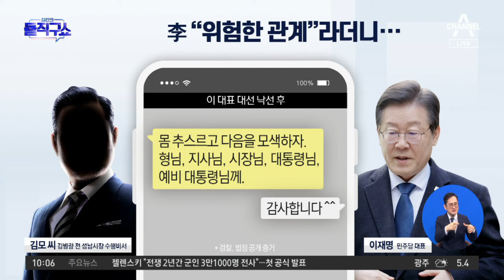이재명 위증교사 공범 “위증 요구에 중압감 느꼈다” | 김진의 돌직구쇼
이재명 위증교사 공범 “위증 요구에 중압감 느꼈다”

"위험한 관계"라던 이재명…과거에 주고받은 문자 보니
김 씨 "형님" "예비 대통령님" 지칭…李 "감사합니다" 답장

〈평일〉
08시 00분 라디오쇼 정치시그널 (유튜브 라이브)
08시 50분 김진의 돌직구 쇼
10시 20분 김진의 더라방 (유튜브 라이브)
12시 00분 뉴스A 라이브
15시 50분 강력한 4팀
17시 20분 뉴스TOP10
19시 00분 뉴스A

〈주말〉
12시 00분 토요랭킹쇼·뉴스A 라이브
17시 40분 뉴스TOP10
19시 00분 뉴스A